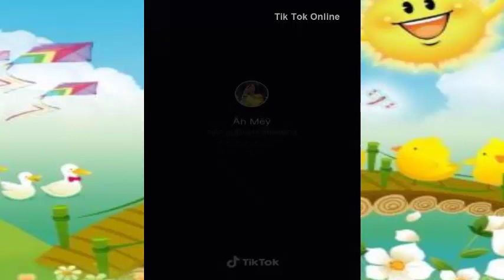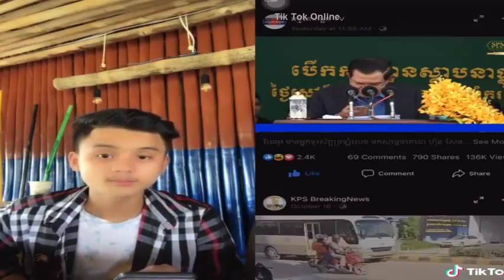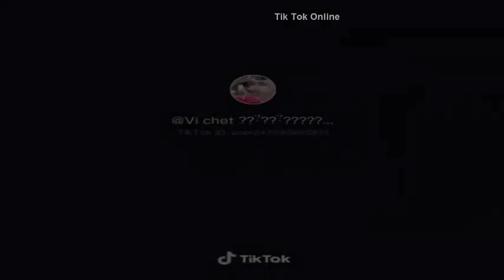Comedy Tik tok videos, កំប្លែងតិកតុក, Ep08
Now welcome to tik tok online compilation please enjoy by happy.
សូមស្វាគមន៍មកកាន់  Tik Tok Online ដែលកំពុងចែករំលែកវីឌីអូ Tik Tok សម្រាប់អ្នកទាំងអស់គ្នា។

មើលវិឌីអូផ្សេងៗទៀត